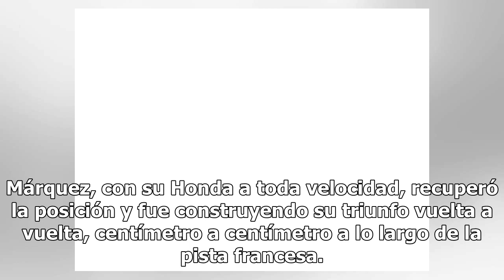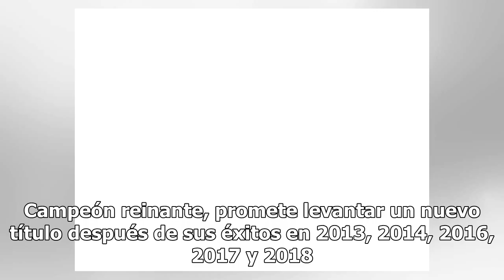Márquez domina el Moto GP: ganó en Francia y es líder absoluto